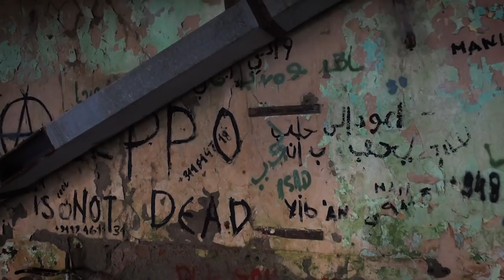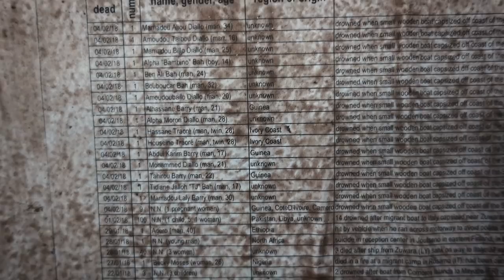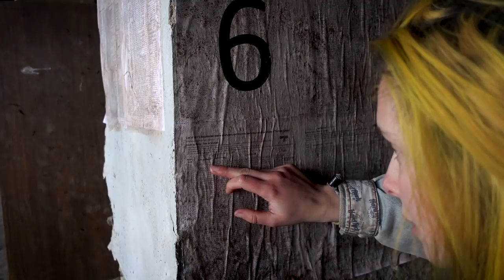Why We LOVE МАКЕДОНИЈА 🇲🇰 | Macedonia Van Life Travelogue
Would you love Macedonia as much as us? We've been wild camping on the shores of Lake Prespa, searching abandoned buildings and meeting some really hospitable locals as we join a family for Orthodox New Years Celebrations!

00:00 - Lake Prespa
02:05 - Abandoned Hotel
09:52 - Orthodox New Year Celebrations

Find out where our YouTube travels started, two years ago with our first travel series

⤖ Our Kit ⬻

Making a purchase through these links will help us to keep making videos by giving us a small percentage of the sale at no extra cost to you.

With special thanks to our friends Frank Ryder and Sam Wilkinson from Undying Heads for permission to use their original music. You can find out more about the duo and their music over

We’re Lucy and Ben, two photographers from Cornwall, UK who’ve been living and travelling in our self-converted LDV Convoy camper van for the best part of four years. We’ve travelled all across Europe from West to East documenting our encounters with the people we meet as well as our own travels and adventures. We embrace the ethos of slow travel and minimal living, generally spending between 2 and 8 weeks in each country, getting to know each culture, cuisine and people as though we were locals ourselves as well as hiking, wild swimming and camping as we go.

We are currently on our third 7 month long road trip, travelling through the Balkans for the second time beginning in the French Alps and venturing as far East as Turkey, visiting 13 countries in between.

Our plan was simple: visit every country in Europe in our rusty tin can of a van. So far we’ve made it to 28 countries, travelling as far West as Portugal and as far East as Ukraine, having all sorts of crazy adventures in between.

Our main motivation for our travels is to capture photos and create documentary projects, so our van is primarily a vessel for our photography. We tend to focus on topics such as nomadism, traditional ways of life, the effects of recent political events and the difficulties of living in remote rural areas as well as documenting our own adventures and lifestyle on our various social channels.

We’ve had so many memorable experiences on our travels, and our photo documentary projects have given us an intimate insight into the lives of many different people and brought us together as friends.

We've visited the folk living in one of the most remote corners of Europe in the Albanian Alps, experienced the culture and traditions of the horsemen in the Hortóbagy National Park, and experienced life with Roma gypsies in their village in Romania, and there's still so much more to explore...